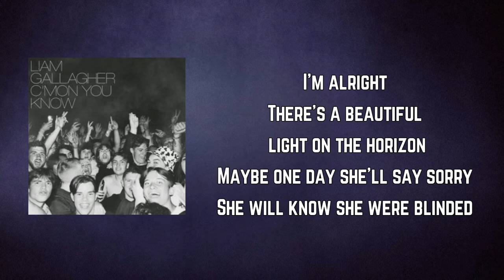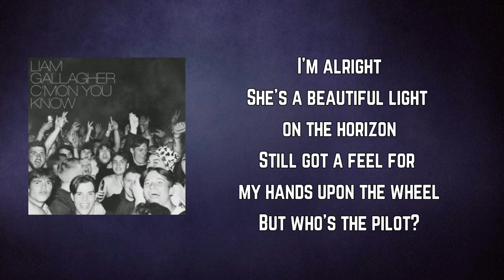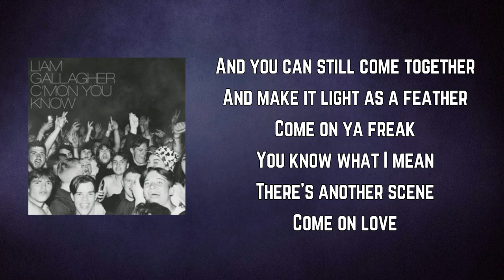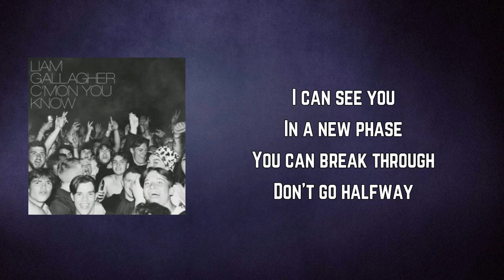Liam Gallagher - Don't Go Half Way (Lyrics)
C'MONYOUKNOW by LiamGallagher

Don't Go Half Way Lyrics:

Had a girl, she gave me hell
In our flat in Camberwell
Now I'm gone again
Yeah, I learned in my time
That it's all a pantomime
You just need a friend

I'm alright
There's a beautiful light on the horizon
Maybe one day she'll say sorry
She will know she were blinded

Please don't say no
To your new phase
When you let go
Don't go halfway

In the back of a cab
I was spangled as a flag in America
'Cause a nip of the dog
Yeah, it springs me from the fog
It gets me right again

I'm alright
She's a beautiful light on the horizon
Still got a feel for my hands upon the wheel
But who's the pilot?

You were all thumbs
Through the dark days
When your time comes
Don't go halfway

And you can still come together
And make it light as a feather
Come on ya freak
You know what I mean
There's another scene
Come on love

In a new phase
You can break through
Don't go halfway